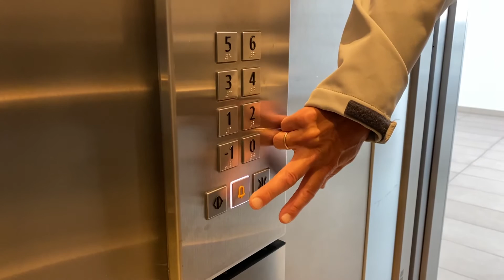Im Fahrstuhl stecken geblieben - was tun? [Tipps für den Notfall]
Was tun, wenn der Aufzug stecken bleibt? Gleich vorweg: Ruhe bewahren!

Der Fahrstuhl ist stecken geblieben - das ist für die meisten von uns eine Horrorvorstellung. Unser Aufzugs-Experte Dirk Laenger kann mit Sicherheit sagen: Abgesehen von einem mulmigen Gefühl, kann uns in dieser Situation eigentlich nicht viel passieren.

Drei Irrtümer, mit denen wir heute aufräumen möchten:

1. Die Kabine kann nicht abstürzen
2. Du kannst in einem Fahrstuhl nicht ersticken
3. Versuche nicht, dich selbst zu befreien z.B. die Türe aufzustemmen

Auch, wenn du dich eingeengt fühlst, solltest du versuchen, die Ruhe zu bewahren. Aufzüge sind mit einem Notrufsystem ausgestattet, das z.B. auch bei Stromausfall funktioniert. Halte nach dem Glockensymbol in gelb Ausschau und drücke dieses mindestens 3 Sekunden. Du wirst automatisch mit der Notrufzentrale verbunden.